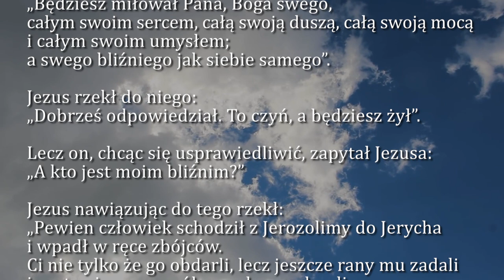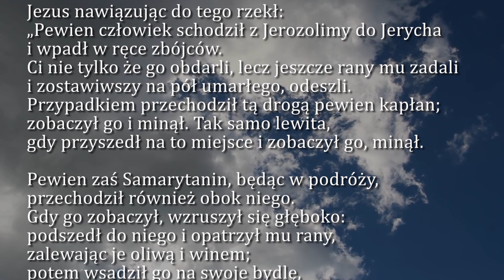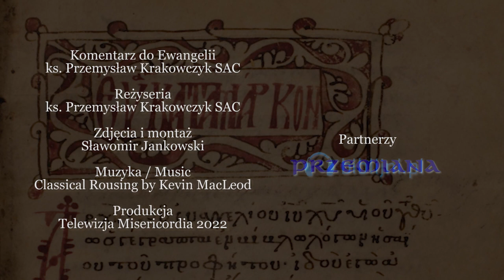Dobra Nowina na dziś | 3 października - Poniedziałek, XXVII tyg. zwykłego